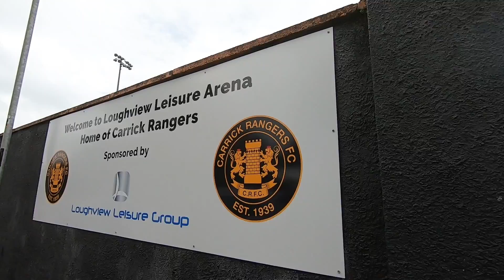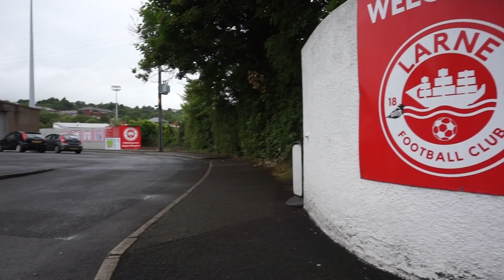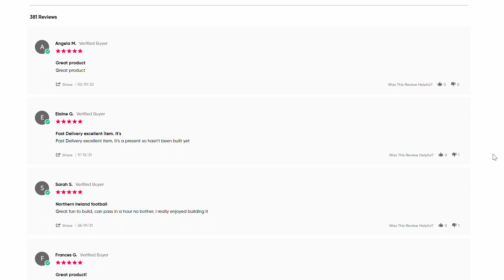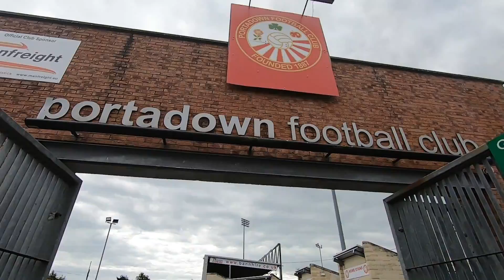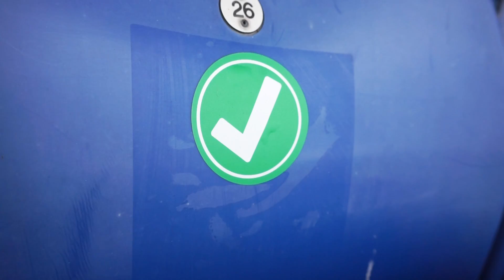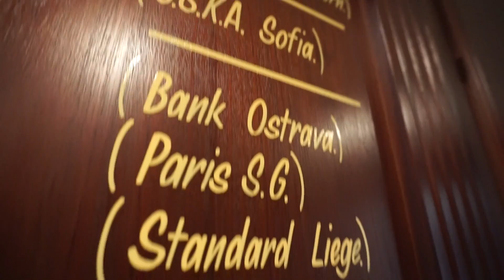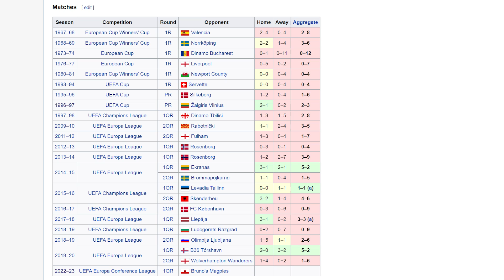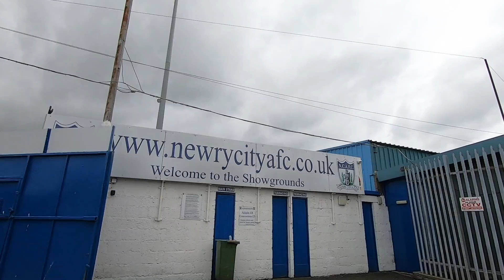AN EPIC JOURNEY TO EVERY STADIUM IN THIS COUNTRY!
I visited every football team in the Northern Irish Premiership!!!

Teams and stadiums that are featured in this vlog:

- Carrick Rangers, Taylor's Avenue
- Larne FC, Inver Park
- Ballymena United, The Showgrounds
- Coleraine, The Showgrounds
- Dungannon Swifts, Stangmore Park
- Portadown, Shamrock Park
- Glenavon, Mourneview Park
- Glentoran, The Oval
- Linfield FC, Windsor Park
- Crusaders, Seaview
- Cliftonville, Solitude
- Newry City, The Showgrounds

I hope you enjoy my journey around the teams of the Danske Bank Premiership!!!